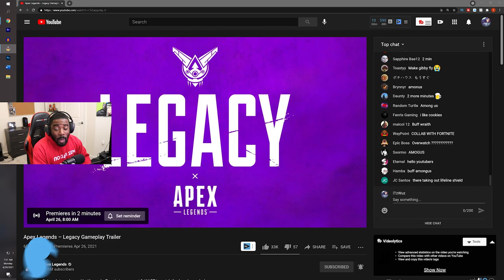3v3 Arena Mode & Valkyrie | Apex Legends Legacy Gameplay Trailer Reaction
Apex Legends Season Legacy is almost here! We get a sneak peek at the new 3v3 ARENA mode, Valkyrie & Something big is happening on Olympus!